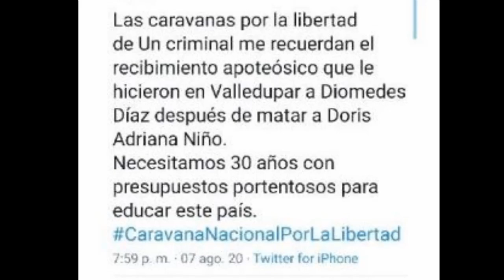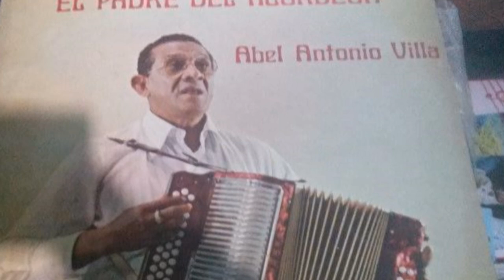DIOMEDES DIAZ ES INSULTADO POR EL SENADOR GUSTAVO BOLÍVAR LO LLAMA 4S3S1NO ¡ULTIMA HORA!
Familia de Diomedes Diaz pide disculpa pública de Bolívar por tildar al juglar de 4s3sino - noticias de Diomedes Diaz